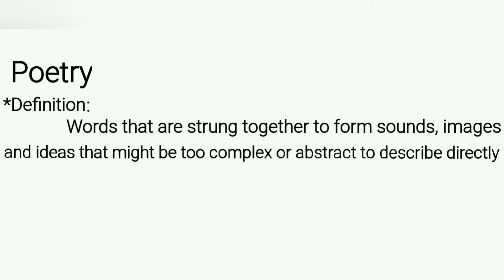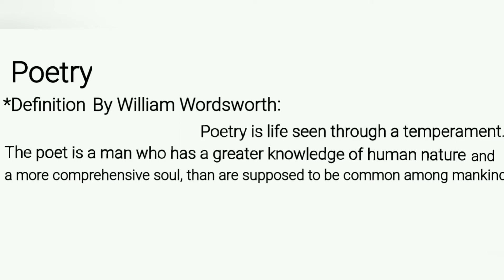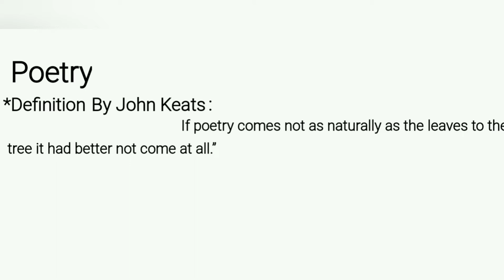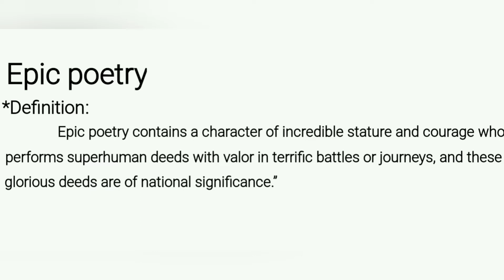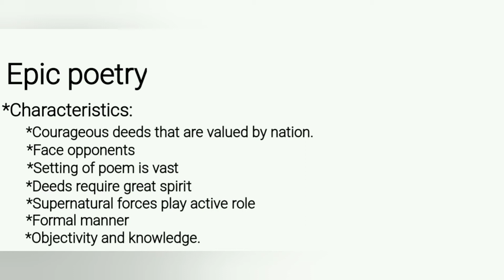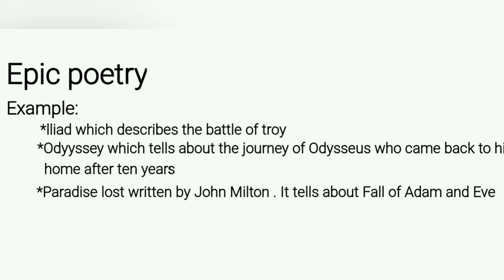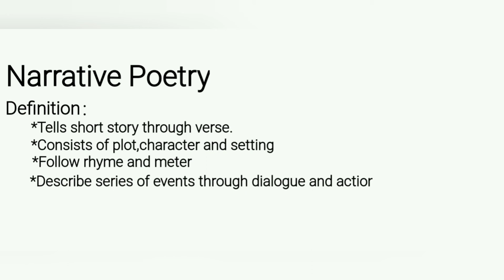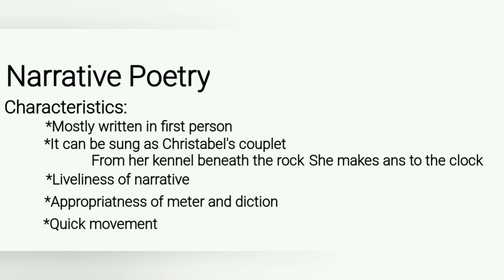Poetry and Its Types with complete explanation in Urdu/Hindi Part 1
Poetry and Its Types with complete explanation in Urdu/Hindi

Complete explanation is given in this lecture.

If you have any question related to this video you can ask in the comment box.